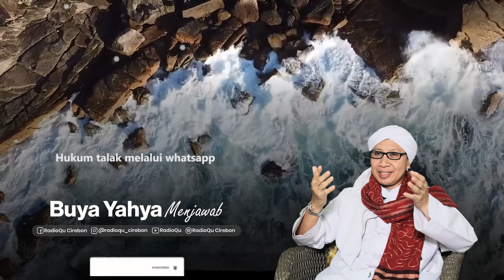Hukum Talak Melalui WhatsApp | Buya Yahya Menjawab